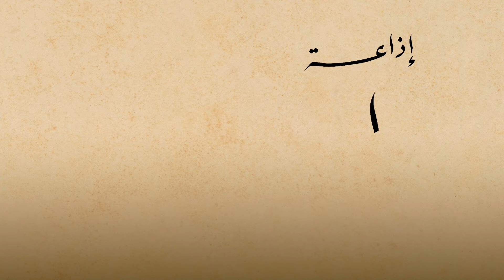التحول من طب الأسنان التقليدي إلي الديچيتال | مع الدكتور محمود رمضان | MentaDent Ep2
في هذا البودكاست من إذاعة أسنان مصر، يقدم الدكتور محمود رمضان وصفًا شاملاً حول التحول من طب الأسنان التقليدي إلى طب الأسنان الرقمي. يتحاور معه الدكتور محمد أسامه و يستعرض البودكاست التقنيات والتطورات الحديثة في مجال طب الأسنان مقدمًا لنا نقاشًا شيقًا يكشف عن آفاق التكنولوجيا الحديثة وتأثيرها الإيجابي على تحسين مستوى الرعاية الصحية الأسنانية. استعد لاستكشاف عالم مثير من التحول الرقمي في طب الأسنان مع هؤلاء الخبراء المميزين.